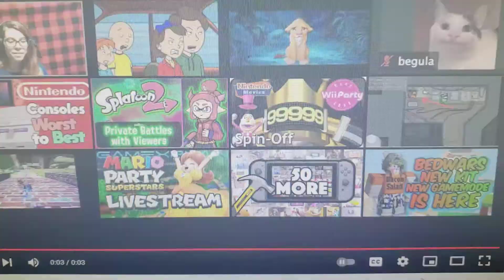it was at this moment Noah knew, he screwed up...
Credit to the ones that I took